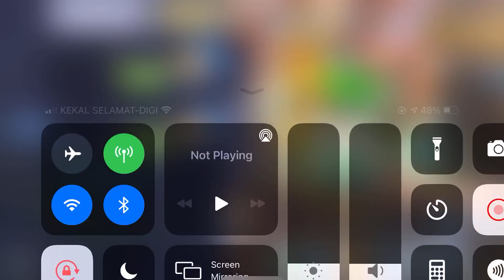Ragnarok Mobile! +15 Dragonscale 10/15 dmg vs +15 Greed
100% Dummy Strength

628K +15 Greed (PDI 2.9 enchant)
672k +15 Dragonscale 10 out 15 Dmg % (No enchant)